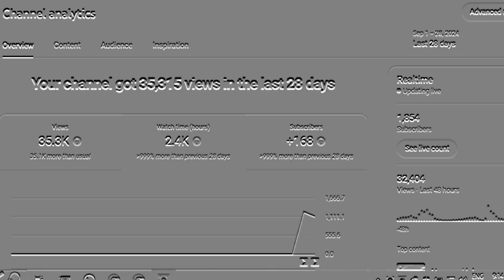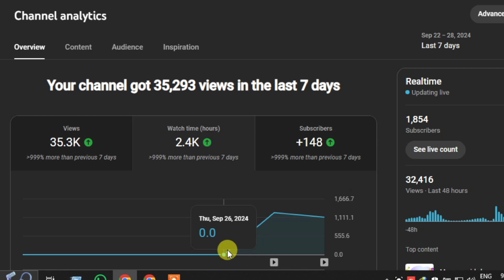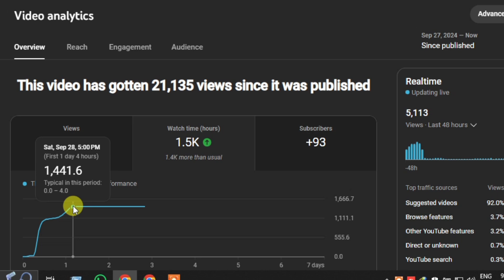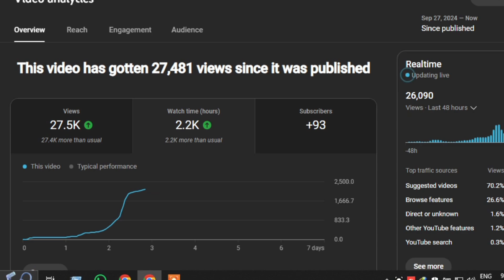🤨 बिल्कुल DEAD Channel के ऊपर 4000 Hours का Watch Time Complete बिल्कुल New Trick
Video Topic:

4000 hours watch time kaise complete kare
4000 hours watch time kaise complete
4000 hours watch time trick
watch time kaise badhaye
4000 hours watch time kaise compl
4k watch time kaise badhaye
azeem ka gyan